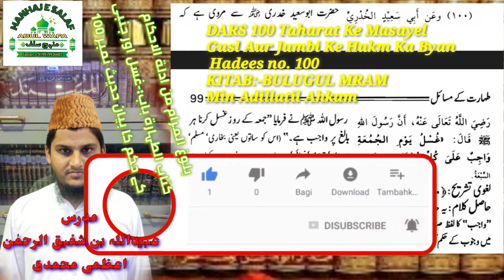Bulugul Maram Min Adillatil Ahkam Kitab Ut Taharat Hadees 100 Gusl Aur Jumbi(Napaki) Ke Hukm Ka Byan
Aameen

ABULWAFA SALAFI
ابوالوفا سلفی

Facebook  I'd
SIRAT UN NABI SALLALLAHU ALAIHI WASALLALLAM
Link.